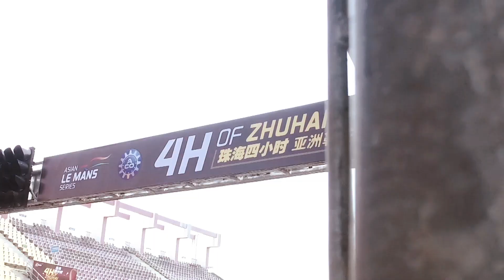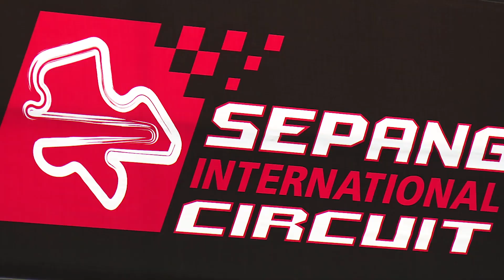2017/ 2018 Asian Le Mans Series - Season Montage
2017/ 2018 Asian Le Mans Series -  Season Montage